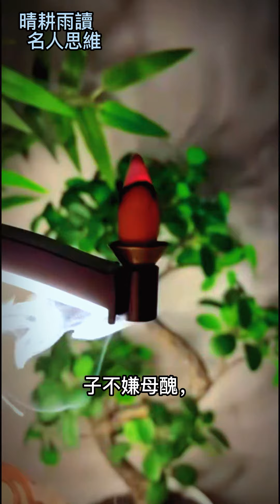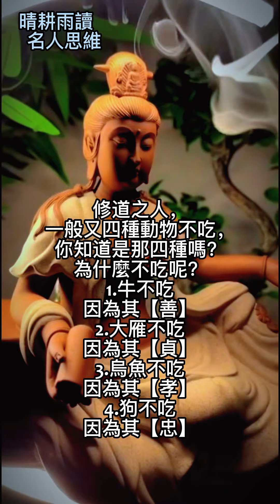晴耕雨讀-名人的思維(20)勵志語錄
修道之人，
一般又四種動物不吃，
你知道是那四種嗎？
為什麼不吃呢？
1.牛不吃
因為其【善】
2.大雁不吃
因為其【貞】
3.烏魚不吃
因為其【孝】
4.狗不吃
因為其【忠】